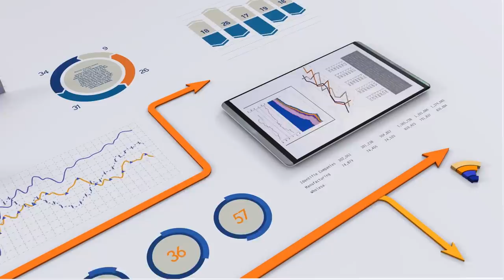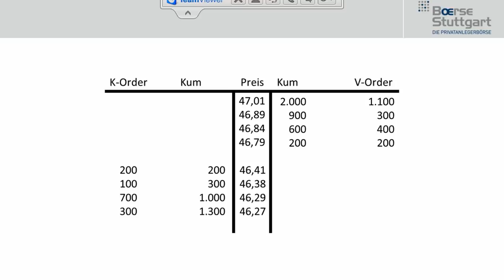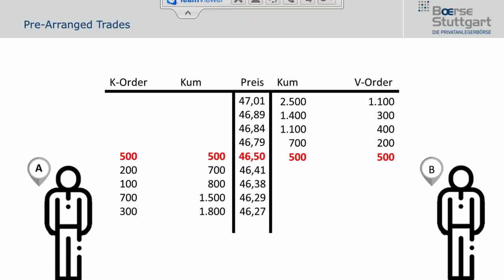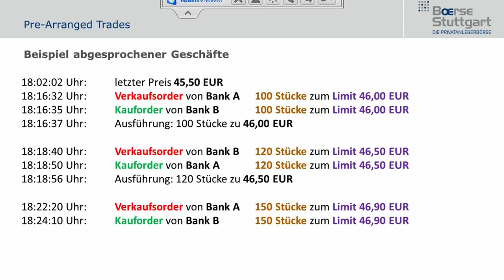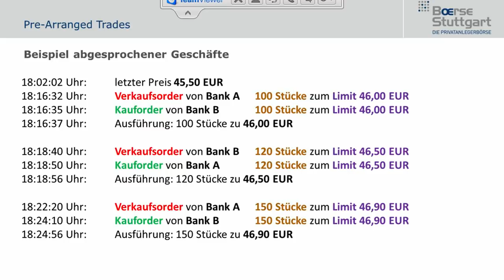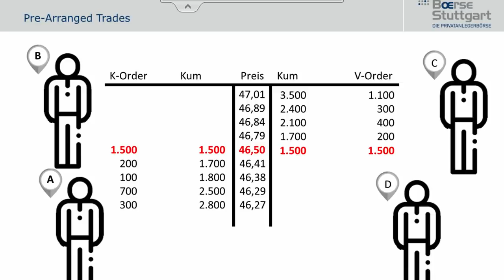Illegaler INSIDERHANDEL & Marktmanipulation - Wash Trades erklärt